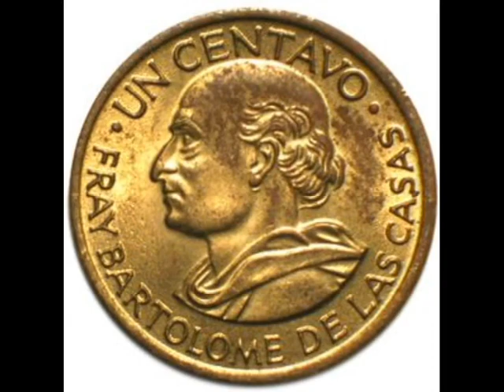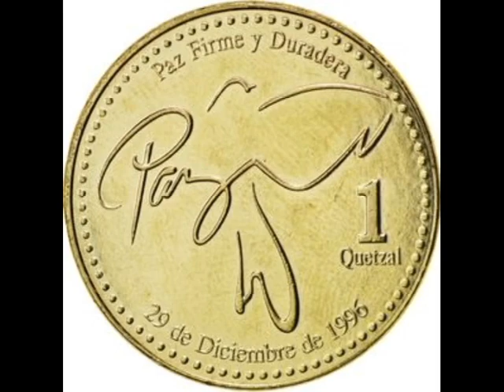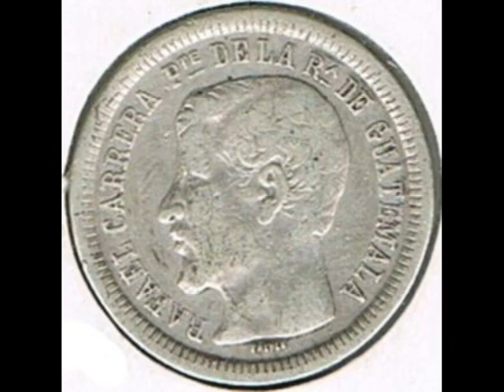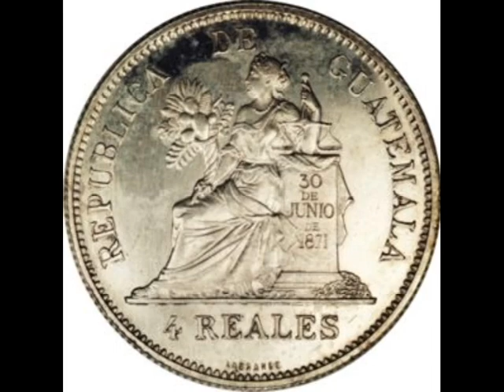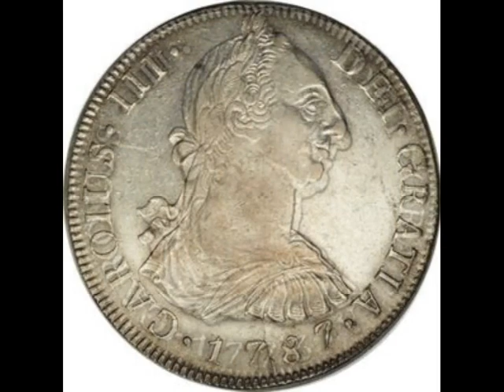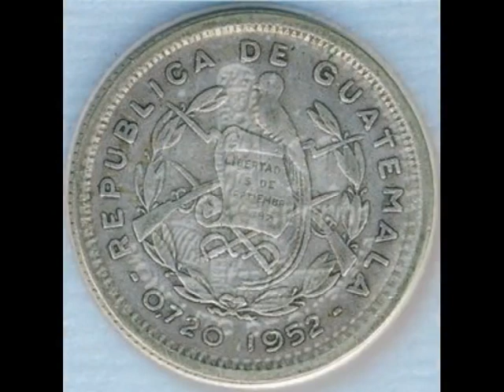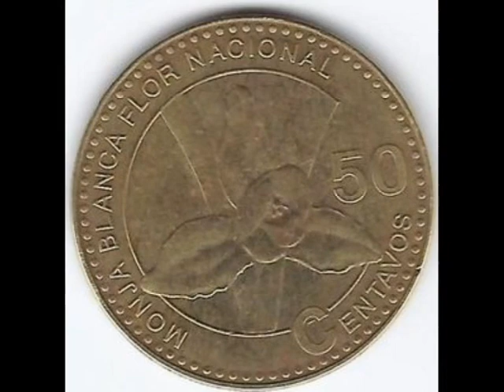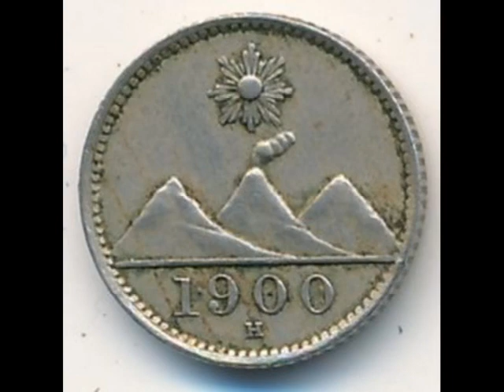Coins of Guatemala - Quetzal, Guatemala - commemorative coins - numismatics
Quetzal, Guatemala appearance.
The monetary unit of the Republic of Guatemala is the Quetzal, which consists of 100 centavos. In the cash circulation there are coins of 1, 5, 10, 25, 50 centavos and 1 Quetzal.

During the reign of the President of Guatemala Jose Maria Orellana, instead of the previously deystvovala pesos, in 1925 introduced the Quetzal. Until 1987, the Quetzal was pegged to the U.S. dollar using single gold standard.

In 1925, coins were introduced in denominations of 1, 5, 10 centavos, 1/4, 1/2, and 1 Quetzal, although subsequently most of the coins with the nominal value of the Quetzal was withdrawn from circulation. Coins 1/2 and 2 centavos were added into circulation in 1932. Prior to 1965, coins of 5 centavos and above were minted with the addition of 72% silver. Coins of 50-centavo and 1 Quetzal were re-introduced into circulation in 1998 and 1999, respectively.